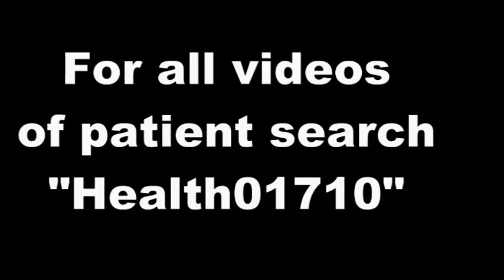Feedback from Real patient - Health01710-3